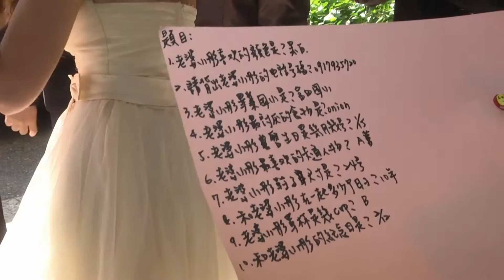子堯&芷彤 迎娶闖關篇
榮哥婚禮攝影事務所 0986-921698
婚禮攝影 、 婚禮錄影 、 新娘秘書 、設計款喜帖